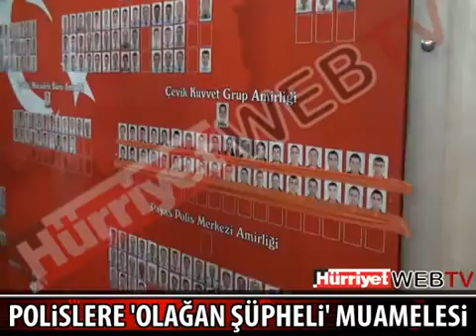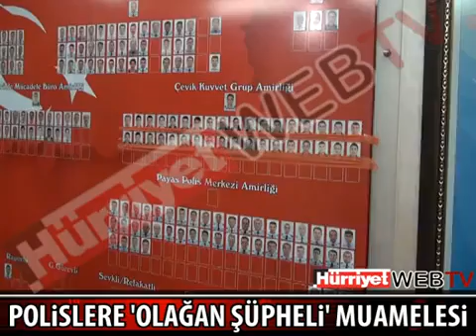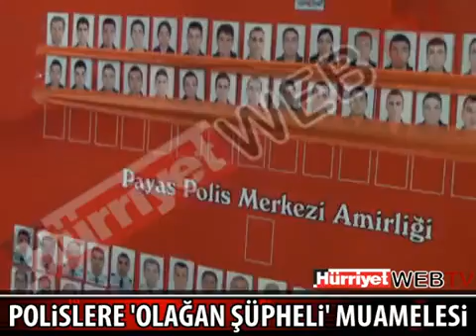Ak Parti Hatay Milletvekili'nin oğlu polisleri sıraya dizdi ve